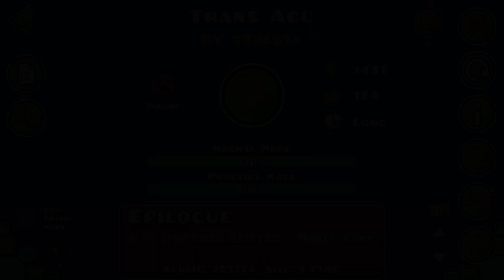[totally not late] Trans Acu 100% (Extreme Demon) by sSolsta and Neigefeu| Geometry Dash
Happy pride month 🏳️‍⚧️! Ik im 4-5 days late but better late than never right? Also this level was eye piercingly bright that it was harder than acu loll

Attempts: idk cba to check
Worst death: 97%
Enjoyment: 10/10
Discord (responding to dm's): Bokery#7128